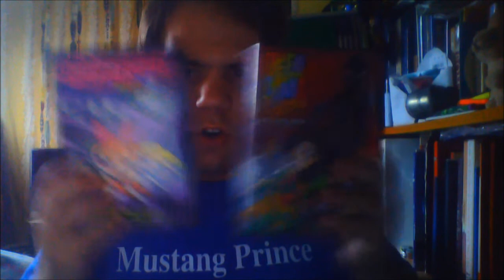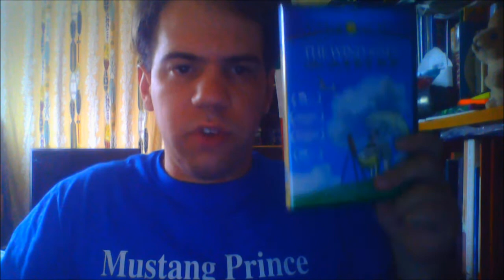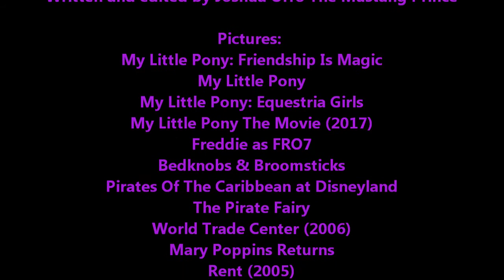Joshua Orro's My Little Pony The Movie (2017) Blog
Today Joshua uses his Mustang Power to blog a movie where Princess Twilight Sparkle and her friends go on an epic adventure to save Equestria from the evil Storm King